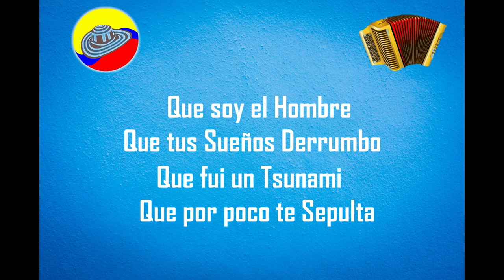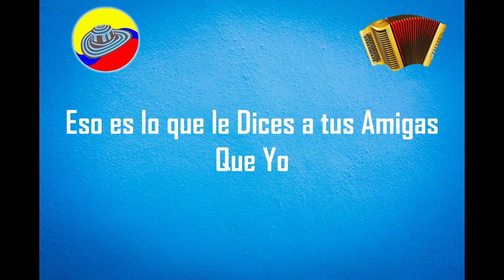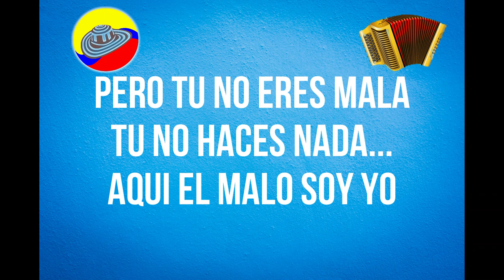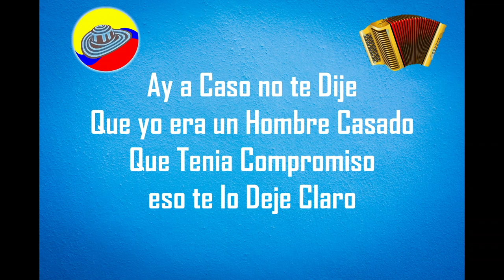El malo soy yo - Luis Tapias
Autor: Luis Tapias
Compositor: Luis Tapias